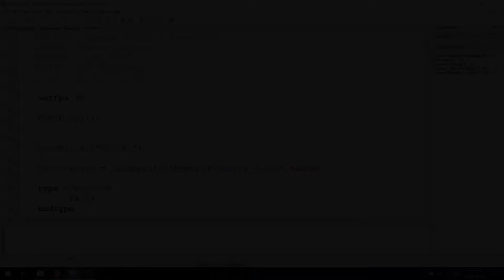RCMVD - Shamus Level Mock Up (2019-01-20 )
And finally here's a look at a recreation of the Shamus first level, the sprites aren't in as yet, so here's just working on the scale of the level, tiles and colouring.   It's not quite right in this version but good enough to show you guys.